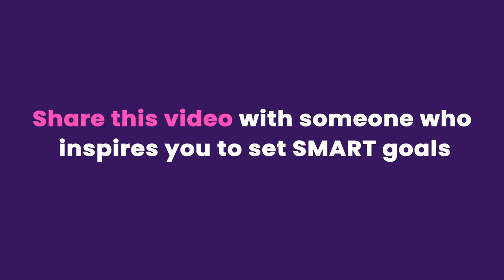How to Set SMART Goals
Ready to level up your goal-setting game? 🎯
Learn how to set Specific, Measurable, Achievable, Relevant, and Time-bound goals that propel you toward success.